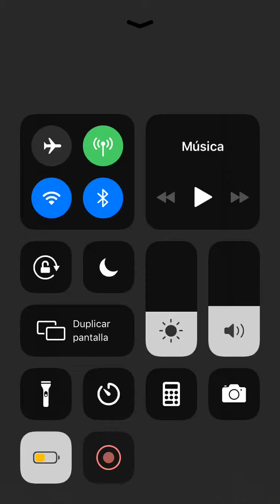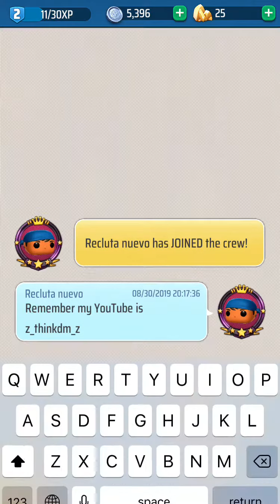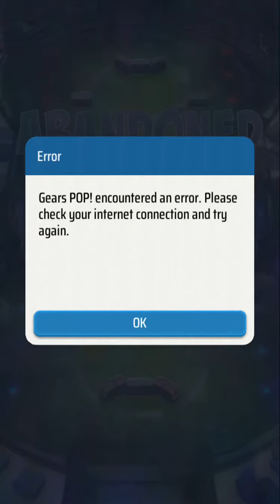I Suck/ Gears POP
Join my Gears POP Clan, The YouTube. Twitch is username